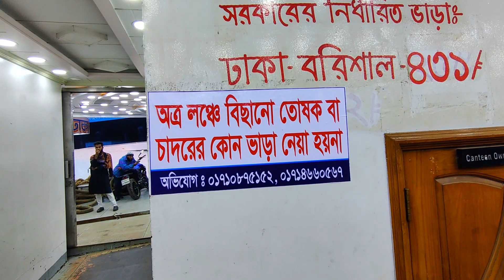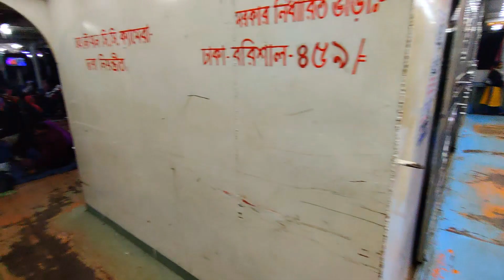৮ জানুয়ারি। কে পেলো সব থেকে বেশি যাত্রী বরিশাল থেকে । সুন্দরবন ১৫ সহ আরো লঞ্চ গুলো। বরিশাল ঢাকা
৮ জানুয়ারি। কে পেলো সব থেকে বেশি যাত্রী বরিশাল থেকে । সুন্দরবন ১৫ সহ আরো লঞ্চ গুলো। বরিশাল ঢাকা